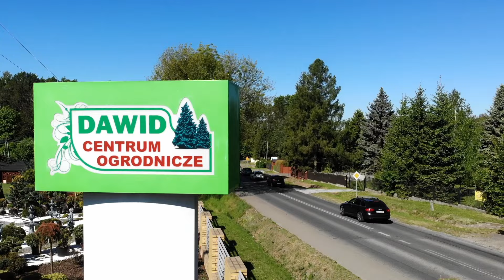Ogrody Dawid - szkółka roślin, Jaskrów